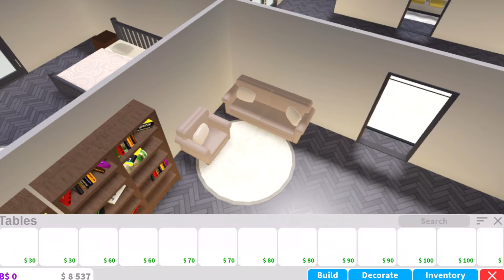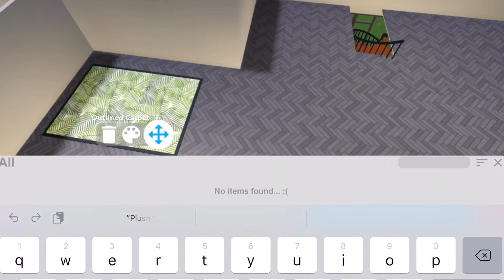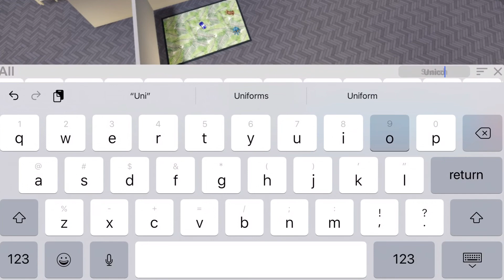Building My Bloxburg House ~Pt.2~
None Of these song where created by me

Song: Angels